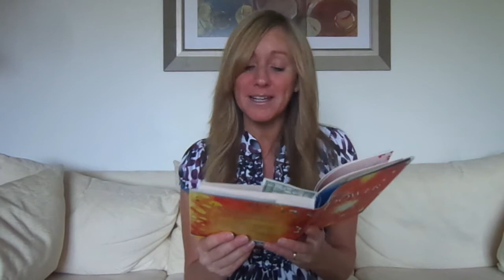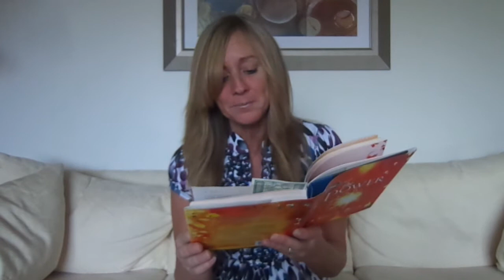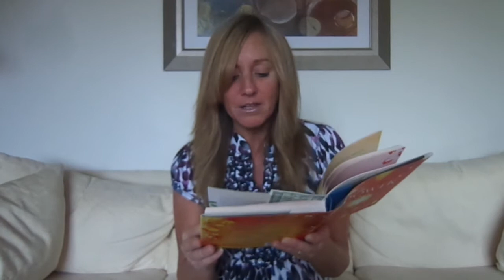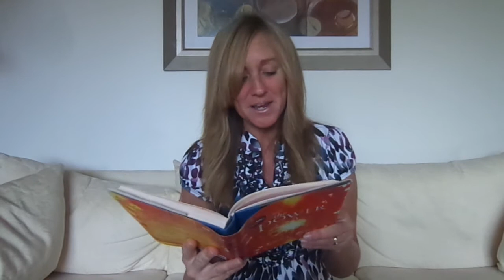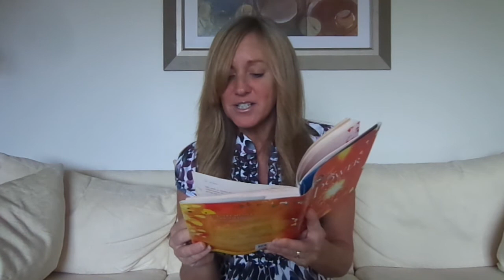The Power by Rhonda Byrne - Part 4